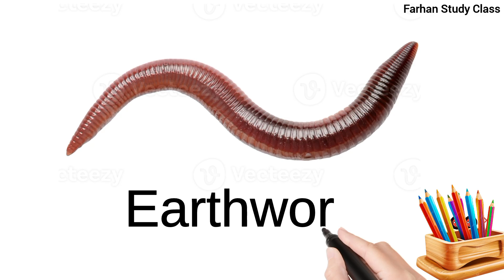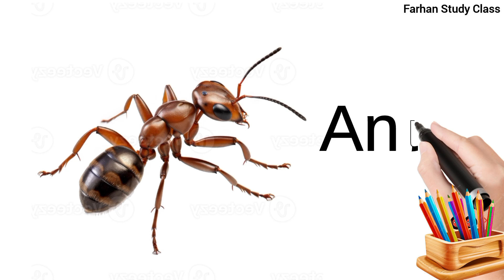Invertebrates Vocabulary for kids | Learn Invertebrates with Pictures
invertebrates for kids
invertebrates Vocabulary words
kids educational videos
learn invertebrates with pictures
learn invertebrates with spelling
crawling animals name
crawling animals for kids
reptiles name in english
insects vocabulary words
kids learning video
bug and insect vocabulary
crawling animals with sounds
invertebrates Vocabulary words